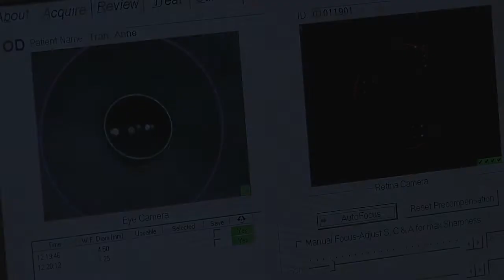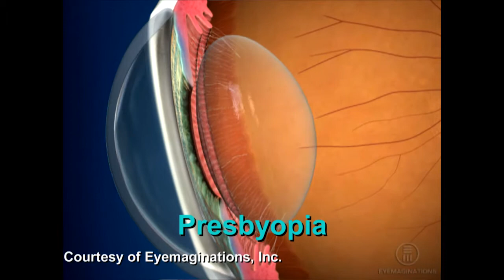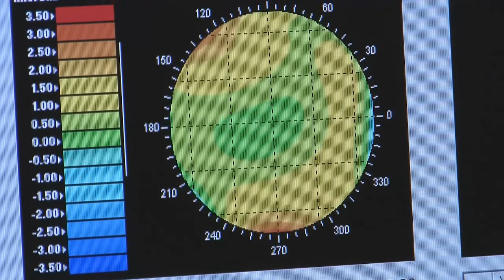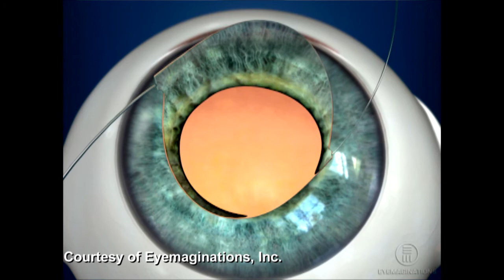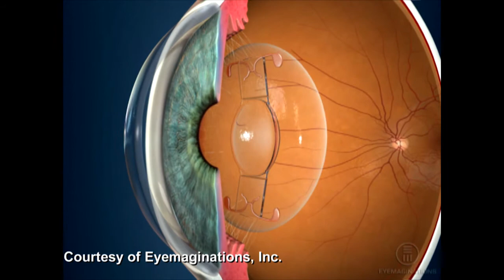Step-by-step introduction to Lasik eye surgery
If you're considering having Lasik eye surgery, Lawrence Chao, M.D., and ophthalmologist with the Chao Vision Institute in Irvine, Calif., explains the Lasik procedure and other treatments for common eye ailments. He is joined by Dr. Larry Santora, medical director of the Orange County Heart Institute and host of "Health Matters with Dr. Larry Santora." Produced by Chapman University's Panther Productions, the series airs weekly on PBS OC and is sponsored by St. Joseph Health, St. Joseph Hospital, Biotronik, Churm Media, The Widdicombe Family, Medtronic, Weaver Health Solutions and Abbott Vascular.